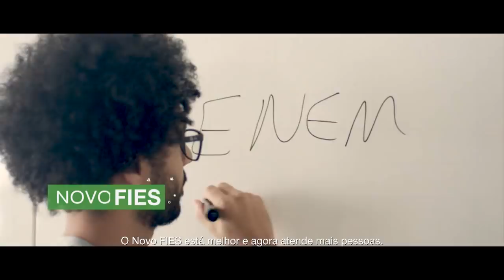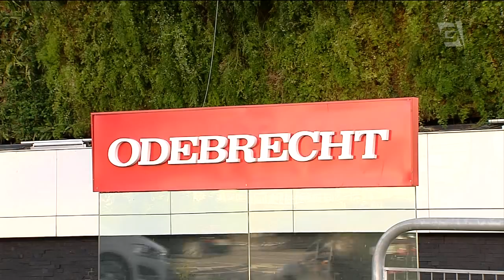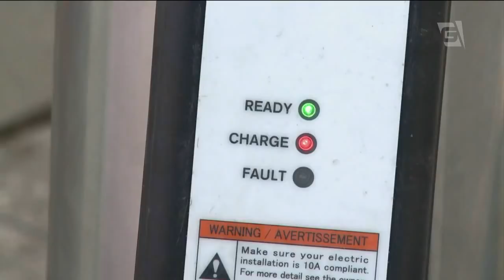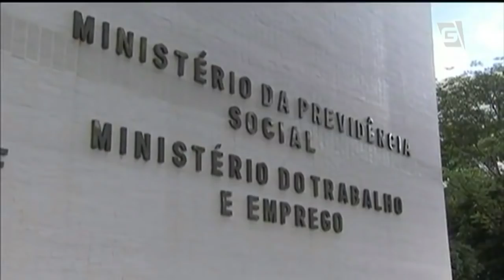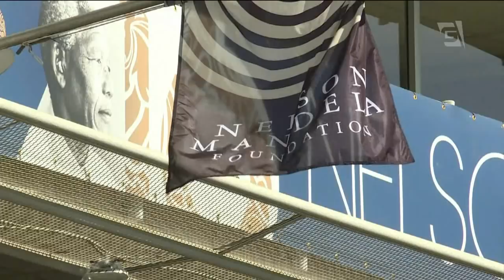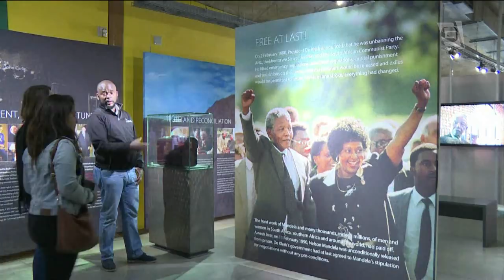Jornal da Gazeta - Edição das 10 - 18/07/2018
Telejornal completo exibido em 18/07/2018, com apresentação de Luciana Magalhães e Gabriel Cruz.